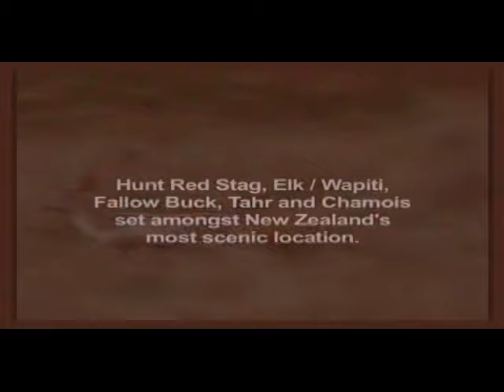Cardrona Safaris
Intro to the Cardrona Safaris Hunting Videos. See why New Zealand is a coveted hunting destination for many.